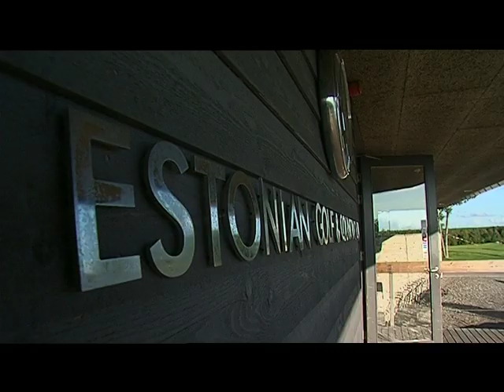EGCC President Cup by Nordea